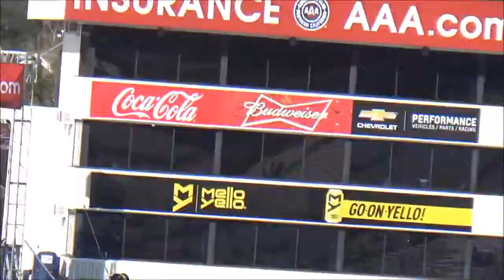The Winter Nationals Drag Race Feb 9 2018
Social media!